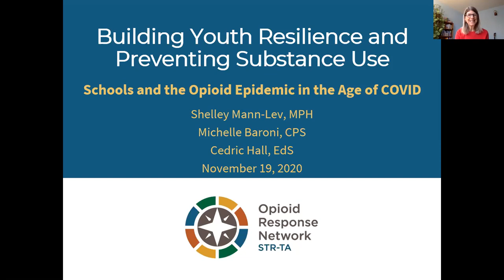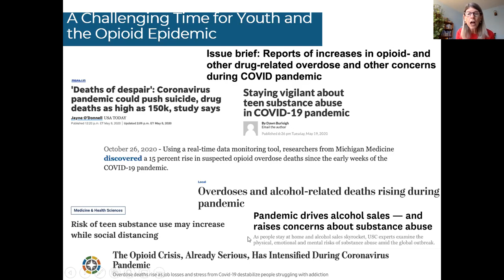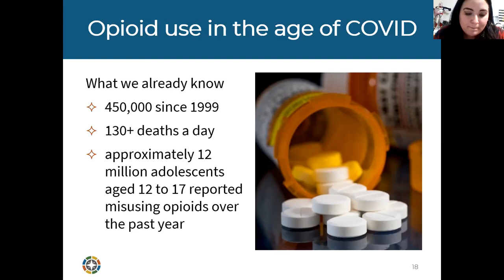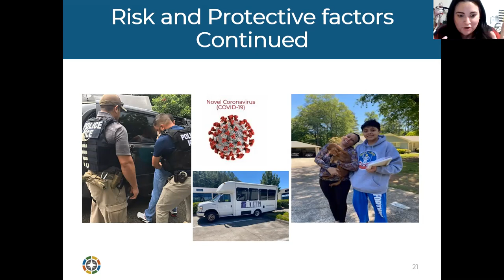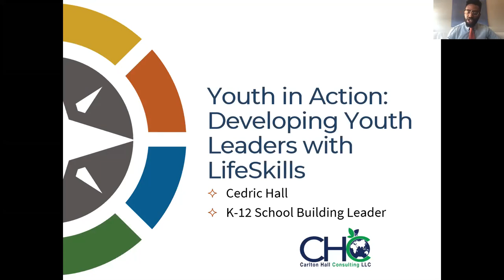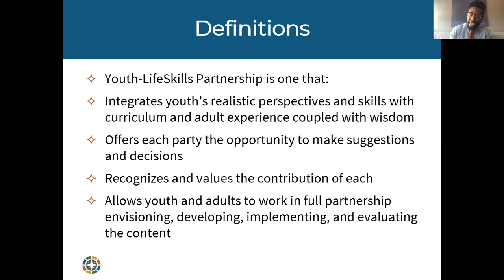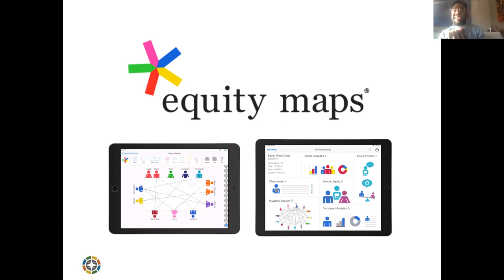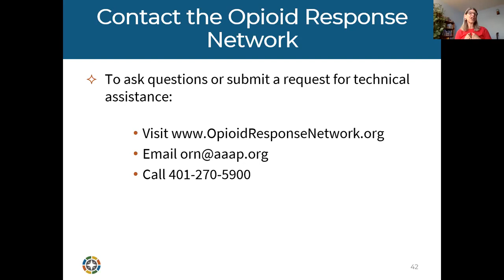Building Resilience & Preventing Substance Use Schools and the Opioid Epidemic in the Age of COVID19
At this challenging time of COVID-19 and a heightened awareness of racial injustice, youth need greater attention to social-
emotional learning to build the resilience needed to avoid risky behaviors and achieve educational gains.

With increases in anxiety and depression and the isolation and disconnection related to the pandemic, many youth are having difficulty learning and maintaining a sense of well-being. There is some evidence that youth substance use is increasing, and with the disturbing rise in opioid-related deaths, schools and other youth-serving programs need to find flexible and effective ways to support resilience and substance use prevention.

Presenters will discuss strategies that their schools and programs are using to meet these needs. They will offer specific suggestions for responding to different cultural and racial groups including African-
American and Hispanic/LatinX students as well as students who live in rural and urban environments.

Participants will learn from professionals about how they are adapting to meet the current needs of schools and youth.

Objectives:
1. Describe remote learning opportunities to implement evidence-based prevention.
2. Analyze whether modifications and adaptations of prevention curricula maintain fidelity.
3. Identify ways to adapt prevention curricula to respond to current educational needs.

About the ORN

The Substance Abuse and Mental Health Services Administration (SAMHSA) funded the State Opioid Response – Technical Assistance grant to the American Academy of Addiction Psychiatry in collaboration with the Addiction Technology Transfer Center (ATTC), Columbia University Division on Substance Use Disorders and a large national coalition. In response, this coalition, representing over 2 million stakeholders, created the Opioid Response Network (ORN) to provide training and address the opioid crisis.

The Opioid Response Network has local consultants in all 50 states and nine territories to respond to local needs by providing free educational resources and training to states, communities and individuals in the prevention, treatment and recovery of opioid use disorders and stimulant use.

Funding for this initiative was made possible (in part) by grant no. 6H79TI080816 from SAMHSA. The views expressed in written conference materials or publications and by speakers and moderators do not necessarily reflect the official policies of the Department of Health and Human Services; nor does mention of trade names, commercial practices, or organizations imply endorsement by the U.S. Government.